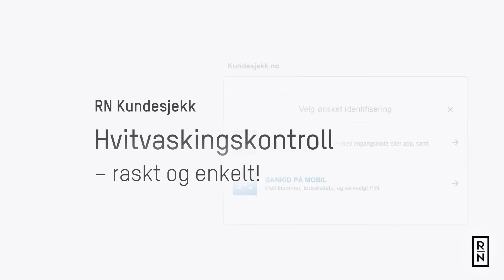RN Kundesjekk - raskere, enklere og bedre kundekontroll! Kjenn din kunde med noen få tastetrykk!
Oppfyll dine plikter innen hvitvaskingsregelverket. Løsningen er tilpasset regnskapsbedrifter og gjør kundekontroll mye enklere!

Hvitvaskingsloven krever at alle rapporteringspliktige foretar risikobasert kundetiltak. Få fullverdig dokumentasjon på søk og risikovurderinger fra ett og samme system. RN Kundesjekk er basert på tjenesten BankID AML og gjør kundekontroll enkelt!

GJENNOMFØR KUNDEKONTROLLEN RASKERE, ENKLERE OG BEDRE
Legitimer kunden digitalt med BankID, uten personlig oppmøte
Sjekk kunden opp mot EUs og FNs sanksjonsliste
Finn ut om kunden regnes som politisk eksponert person (PEP), er i nær familie eller kjent medarbeider av en PEP via Trapets’ nordiske PEP-liste
Få basisinformasjon som navn, folkeregistrert adresse og fødselsnummer
Oppdag endringer som påvirker kundeforholdet etter at det er innledet
Hent finansiell informasjon og firmaattest
Ta risikovurdering direkte i systemet